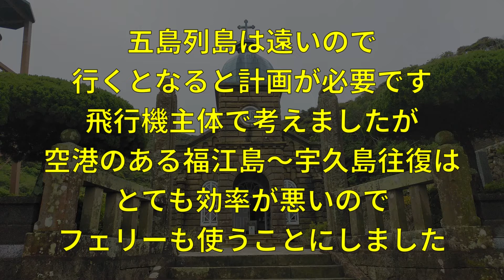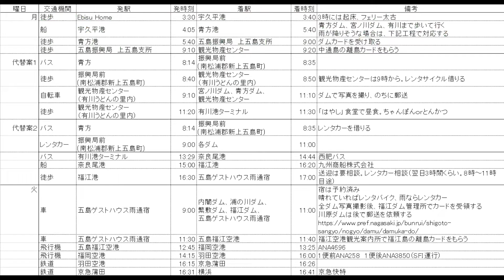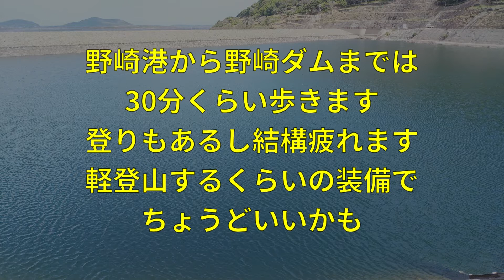【旅動画】2022年初夏 五島列島ダムカード巡りの旅【＃１】計画 出発 博多港へ はたして計画通りにダムめぐりができるか！？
2022年の初夏に、五島列島へダムカード巡りの旅をしてきました。

五島列島の宇久島、野崎島、中通島、福江島にダムがあります。
これらのダムカードをゲットするために計画をしました。

福江島へ行くなら飛行機が早いです。しかし、博多港からフェリー太古に乗れば、朝には五島列島の各島に着きます。フェリー太古をフル活用して、効率よくダムを回る計画にしました。

Special Thanks
・ＡＮＡ
・ダムカード配布先一覧（長崎県：農業用）
・小値賀アイランドツーリズム（野崎島、小値賀島の観光相談等）
・宇久町観光協会（レンタサイクル、レンタルバイク）
・五島市観光協会（ダムカード配布（要写真））
・ありかわオートレンタカー（レンタカー、レンタルバイク）
　レンタルバイクの料金は、電話で確認がいいです。
・入江レンタカー（レンタカー、レンタルバイク）

　CREPさんの曲です
・地図（国土地理院Vector）を加工